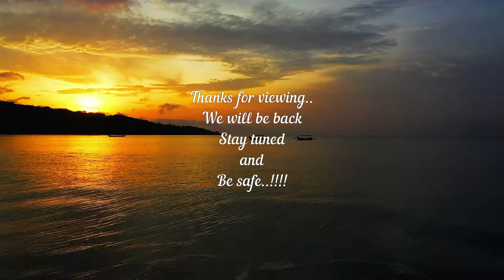The Night Sky...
Penned by: Dipankar Sharma
Recited by: Pritam Pathak
Video Edited by: Bhaskar J Pathak